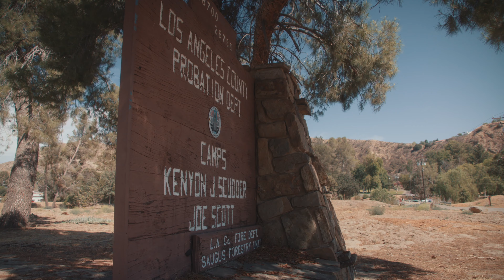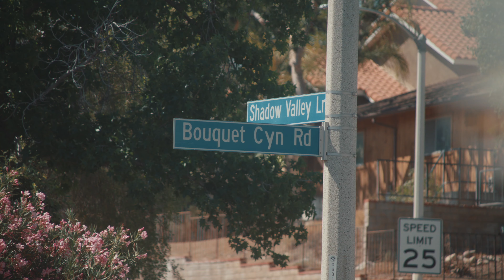Santa Clarita residents, officials upset over state plan to house serious juvenile inmates in Saugus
Santa Clarita residents and city officials are upset over a plan to house juvenile inmates convicted of crimes like murder, rape, arson and robbery at two camps a few hundred feet away from Saugus homes.

Gov. Gavin Newsom signed Senate Bill 823 into law last year. It calls for the transfer of all responsibilities for the state’s serious juvenile offenders to local counties.

A county subcommittee has recommended using Camps Joseph Scott and Kenyon Scudder –– both located at the intersection of Bouquet Canyon Road and Shadow Valley Lane in Saugus.